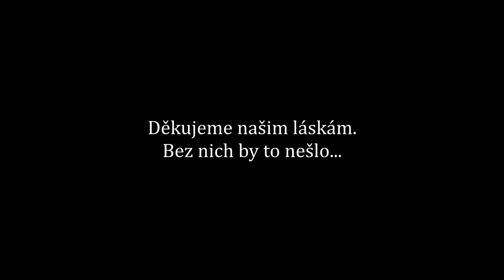Na vlásku - Svítá nám (Cover) - Lenka Macháčková, Ondra Podhradský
Pro pěvecký sbor Notíček

kamera, střih, řežie: Přemysl Cejhon
nahrání skladby, mix zvuku: AB Records